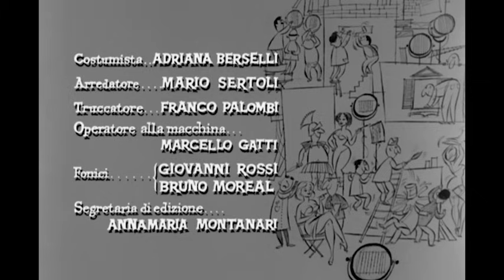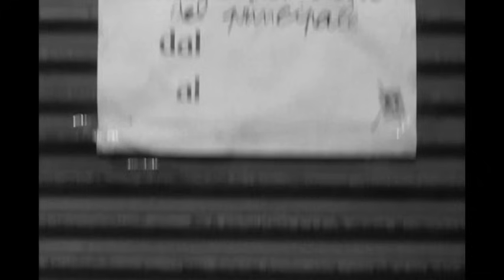Mariti in Città | Commedia | Film completo in italiano con Franca Valeri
Mariti in Città | Commedia | Film completo in italiano con Luigi Comencini

Director: Luigi Comencini
Writers: Edoardo Anton, Suso Cecchi D'Amico
Stars: Franca Valeri, Nino Taranto, Renato Salvatori, Memmo Carotenuto

Quando le mogli vanno in vacanza i mariti sperano di divertirsi ma non sempre ci riescono.

Battute che hanno fatto la storia, grandi classici senza tempo, gag esilaranti, equivoci e disavventure paradossali, personaggi indimenticabili, satire del mondo attuale, racconti leggeri e spensierati. Tutto questo è Risate all’Italiana, il nuovo canale YouTube gratuito di Minerva Pictures interamente dedicato alla commedia rigorosamente Made in Italy.

Dal genio della risata Totò, alla comicità sorniona di Alberto Sordi e le interpretazioni iconiche di Ugo Tognazzi, Marcello Mastroianni, Sophia Loren e Monica Vitti. Dalle imperdibili commedie sexy con Lando Buzzanca, Alvaro Vitali, Enzo Cannavale e Bombolo fino alla comicità surreale di Lillo e Greg e Maurizio Battista. E non potevano di certo mancare Renato Pozzetto, Lino Banfi, Leo Gullotta, Franco e Ciccio, Anna Maria Rizzoli e Sandra Milo.

Risate all’italiana è disponibile gratis al canale 4979 di Samsung TV Plus.

Benvenuto su Risate all'italiana, il canale dove i grandi geni della comicità italiana sono i protagonisti!